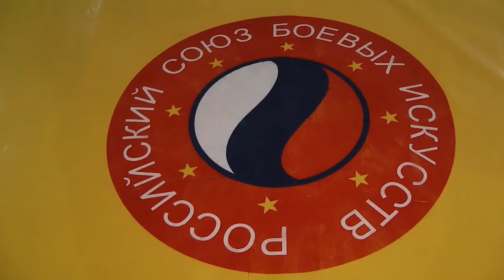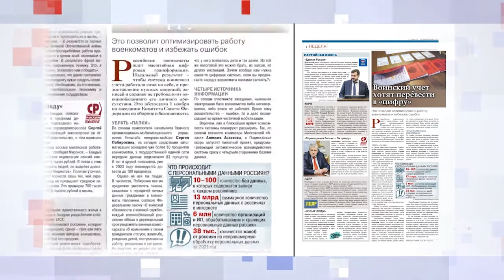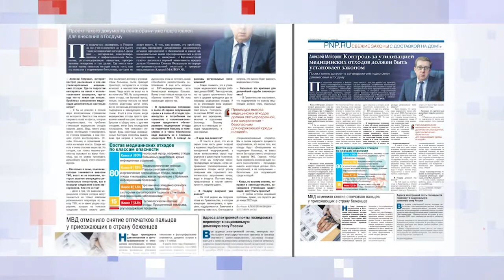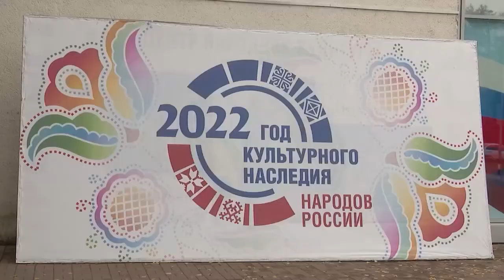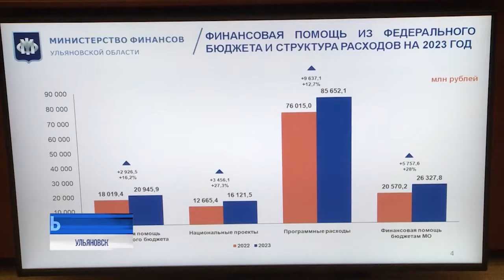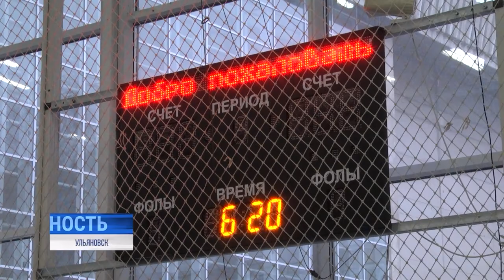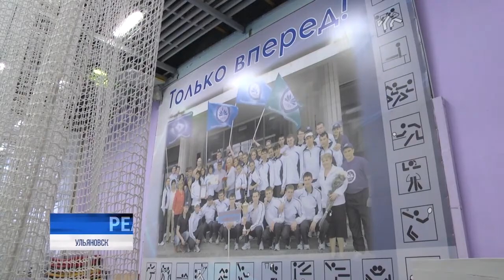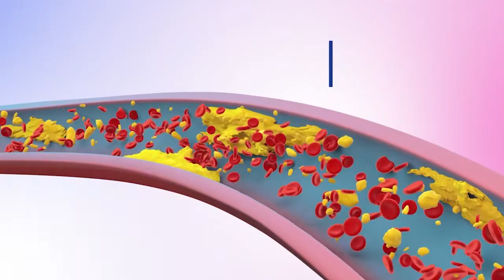Утро с Репортером 09.11.22 | Ульяновск